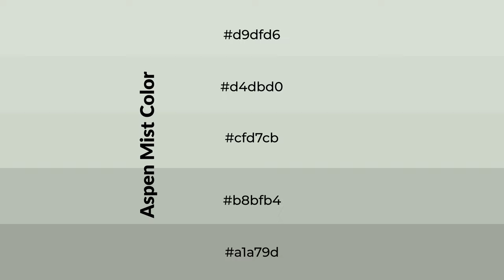Shades & Tints of Aspen Mist color cfd7cb A Cool Green color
Shades of Aspen Mist color cfd7cb Cool Shades of Aspen Mist color with Green hue for your project!

Shades
Hex b8bfb4

Tints
Hex d4dbd0

Aspen Mist is a cool color, and it emits calming, serene, soothing, refreshing, spacious, unwinding, peace and relaxed emotions. Cool colors are like water, ice, sky, grass, soft and snow. You can see them used in baby products.